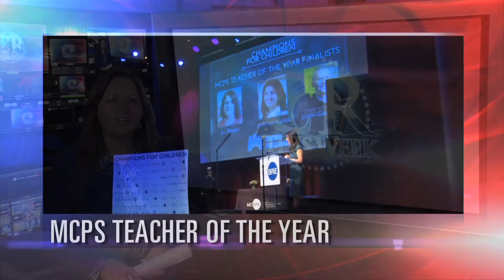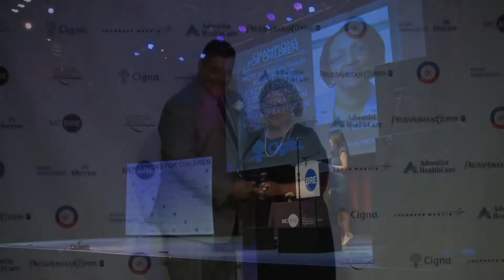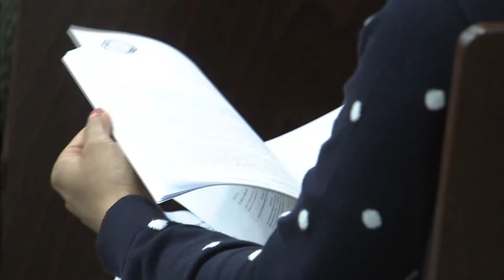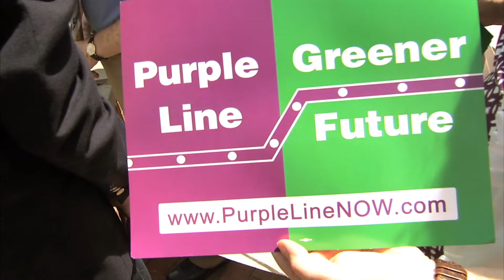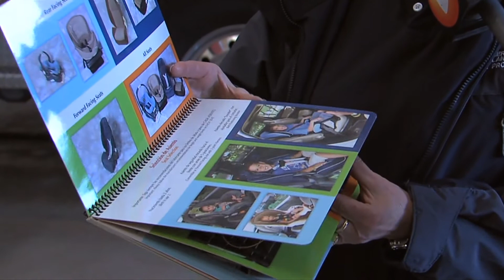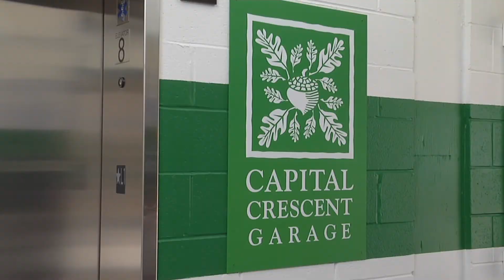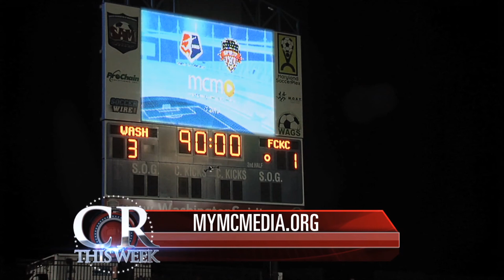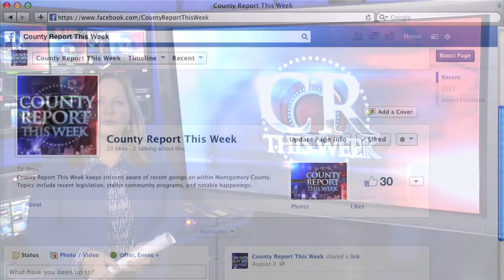County Report This Week Episode 261 April 24, 2015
Sonya Burke hosts CRTW #261 which includes reports about the new laws signing ceremony, the MCPS teacher of the year, the purple line, campaign finance, a car seat safety program, solar co-op in Rockville, planning tour of Silver Spring, a preview of water safety month, the Spirit’s home opener and more.